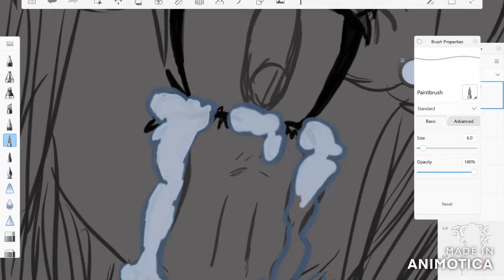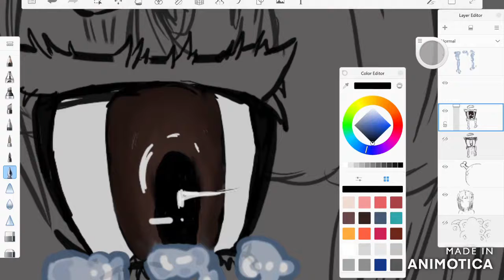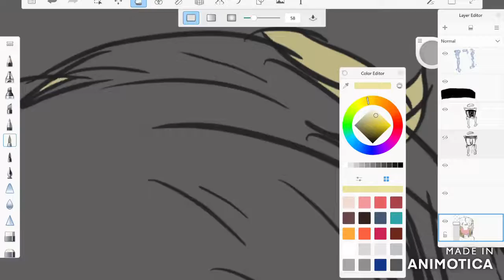Hamantha (Speedpaint) - Jaz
Heyyy~ This is a speedpaint based off of the song The Ballad of Hamantha by Jack Stauber, and is not my original idea. I hope you enjoy! :)  -Jaz